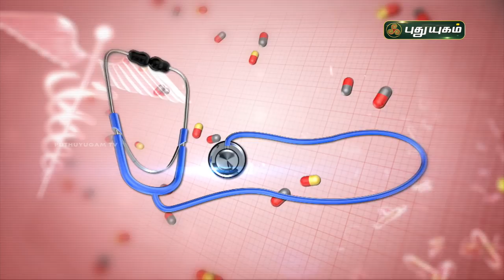குளிர்காலத்தில் ஏன் மூட்டு வலி அதிகம் ஏற்படுகிறது? DoctorOnCall | PuthuyugamTV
குளிர்காலத்தில் ஏன் மூட்டு வலி அதிகம் ஏற்படுகிறது?
விளக்கமளிக்கிறார்
Dr. Devi Saravanya
RJR Hospital